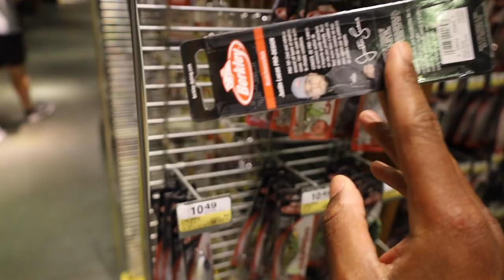TOPWATER Fishing CHALLENGE AT THE WORLDS LARGEST BASS PRO SHOP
Drone SD Card
GoPro SD
GoPro Mic
Editing Software
Gum I Chew
Umbrella hat